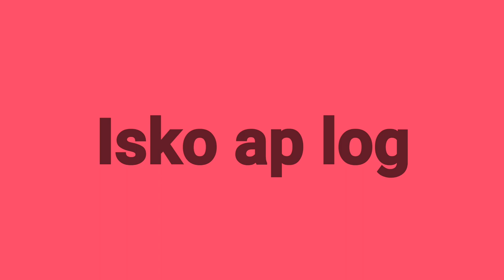Easy kip Up Tutorial 2020 || Monu flipper || Kip Up kaise sikhe in Hindi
Hi
i am monu welcome to our my youtube chennal Fusion dance academy pratapgarh

Hii
     Mera name monu gaur hay mai aj ap Ko kip Up Tutorial को sikhne wala hu apko khi par dikkt ho to comment kre thank you for all viewer's

Back flip kaise kre and shikhe
Back handspring
Back handspring in Hindi
Back handspring tutorial in Hindi
Back handspring in Hindi 2020
Back flip tutorial in Hindi 2019
Back flip besic tutorial
Back flip tricking tutorial
Back flip jamnastice Tutorial
Back flip beginners at home tutorial
Back flip asani se kre
Learn how to back flip tutorial 2019
Back hand spring tutorial in Hindi 2019
Back wall flip tutorial
Chet genner tutorial
Double round back flip tutorial in Hindi
Front flip Tutorial
Front flip Tutorial in 5 minutes
Front hand spring tutorial
Front flip Tutorial 2019
Front flip besice tutorial
Front flip running Tutorial
Running front flip Tutorial
Back hand spring tutorial in Hindi
Back flip 360 Tutorial
Arabian back flip Tutorial
Arabian 180 back flip Tutorial
How to do Arabian back flip Tutorial in Hindi
Learn Arabian back flip Tutorial 2019
Arabian back flip kaise kre
Arabian tutorial
Aerial kaise kre
Aerial tutorial in Hindi 2020
How to Aerial tutorial in Hindi 2020
Aerial advance tutorial in Hindi 2020
Aerial besic tutorial in Hindi 2020
Learn how to Aerial tutorial in Hindi 2020
Learn how to Aerial in 5 minutes 2020
How to flare in Hindi 2020
How to flare 2020
Easy flare Tutorial
Flare in Hindi 2020
Flare kaise kre aur kaise sikhe
Flare tutorial in Hindi 2020
Flare tutorial beginners at home
Learn how to flare in 5 minutes
Learn to flare in 5 minutes in Hindi 2020
Break dance flare tutorial
Breakdance flare tutorial in Hindi 2020
Besice flare tutorial for beginners
Besic flare tutorial in Hindi 2020
Easy flare Tutorial in Hindi
Easy flare Tutorial in Hindi 2020
Flare tutorial
Flare tutorial 2020
Hight flare tutorial
One round flare tutorial
Flare one round Tutorial in Hindi 2020
Master flare tutorial
Master front flip Tutorial
Front flip Tutorial 2020
How to front flip Tutorial in 2020
Learn to front flip Tutorial 2020
Front flip Tutorial in Hindi 2020
Front flip tracking Tutorial 2020
Front flip Tutorial jamnastice Tutorial 2020
Front beginners Tutorial 2020
Front flip kaise kre 2020
Front flip besice tutorial 2020
How to side flip Tutorial
Side flip Tutorial in Hindi 2020
Side flip kaise kre 2020
Side flip easy Tutorial 2020
Learn how to side flip Tutorial in 5 minutes 2020
Side flip besice tutorial 2020
Side flip Asian trike SE 2020
Side flip Tutorial 2020
Side flip Tutorial
Side flip one leg Tutorial
Running side flip Tutorial in Hindi 2020
Side flip master Tutorial 2020
Standing side flip Tutorial 2020
Side flip Tutorial at home
Side flip hight pe kaise kre aur shikhe
Side flip tracking Tutorial 2020
SIDE flip jaynastice Tutorial
SIDE flip good Tutorial 2020
Side flip in beginners Tutorial
One leg side flip Tutorial 2020
One leg running side Flip Tutorial in Hindi
One leg running side flip Tutorial 2020
Windmill tutorial
How to windmill tutorial 2020
Windmill tutorial in 5 minutes
Learn how to windmill tutorial 2020
Round off back handspring tutorial
Round off back handspring tutorial in Hindi
Round off back handspring tutorial in 5 minutes
Round off back jump tutorial in Hindi
Round off back jump tutorial 2020
Round off back jump tutorial
Round off back handspring
Round off back flip tutorial
Baby freeze tutorail
Baby freeze kaise सीखे
How to baby freeze
Learn how baby freeze tutorail
Hand Stand tutorail in Hindi
Hand Stand tutorail
Hand Stand Tutorail 2020
Running Webster side flip tutorial
Webster side flip
Side Flip Webster tutorial
Webster side flip kaise shikhe aur kre
Running Webster side flip kaise shikhe aur kre
Webster tutorial 2020
Learn how to back flip tutorial
Learn how to do back flip tutorial
Learn how to back flip 2020
Learn how to back flip tutorial in Hindi